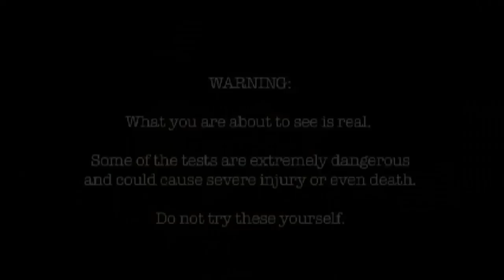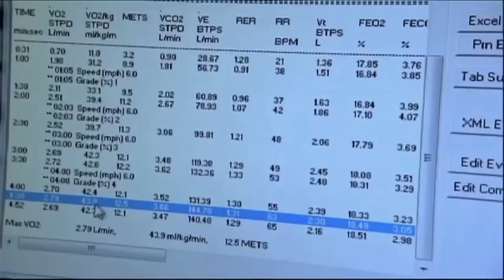Run | Dean Karnazes | Talks at Google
Dean Karnazes has done things you might not believe, like running 135-miles nonstop across Death Valley in the middle of Summer, running a marathon to the South Pole, and running a 200-mile relay race, solo. This Bay Area resident and NY Times bestselling author talks about his many adventures traveling and racing in some of the most remote and exotic places on the globe. He discusses strategies for improving your levels of fitness and will share with you some practical tips for incorporating a healthy, active lifestyle into your everyday routine. Whether you run great distance, modest distances, or not at all, you're sure to find his stories captivating, sometimes hilarious, and always energizing.